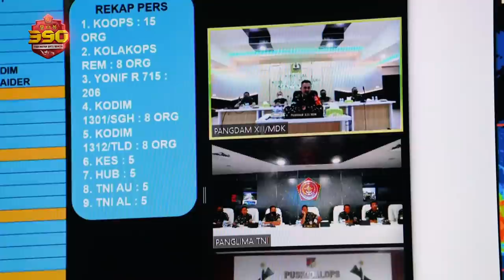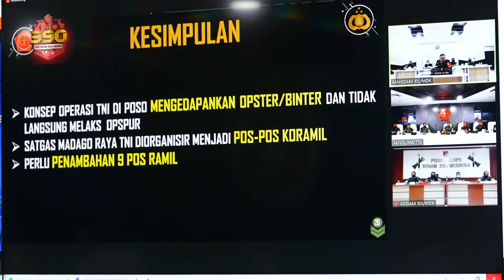Pemaparan Terkait Perubahan Konsep Operasi di Kodam XIII/Merdeka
Panglima TNI menerima paparan dari Pangdam XIII/Merdeka, Mayjen TNI Alfred Denny Tuejeh terkait perubahan pola operasi yang akan dilaksanakan di wilayah Kodam XIII/Merdeka. Pangdam menjelaskan beberapa operasi yang saat ini masih berjalan diantaranya operasi pengamanan pulau terluar dan Satgas Madago Raya.

Perubahan Satgas Madago Raya yang sebelumnya tersebar di 40 pos yang diisi oleh personel TNI dan Polri, akan disesuaikan menjadi pos-pos Koramil di wilayah Sulawesi Utara. Perubahan ini juga meliputi pola operasi yang sekarang menjadi pembinaan teritorial dan komunikasi sosial kepada masyarakat.

Panglima TNI memberikan arahan untuk tetap mempedomani tugas-tugas pokok Koramil, yang sesuai dengan pola operasi yang baru. Pembinaan teritorial menjadi tugas utama yang harus dipedomani hingga ke jajaran bawah dan tetap mengedepankan komunikasi sosial.